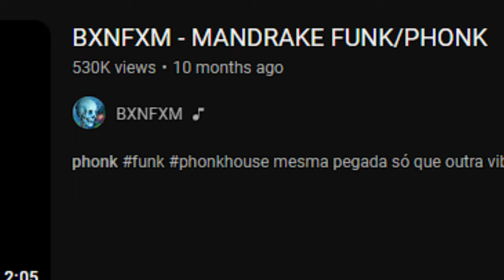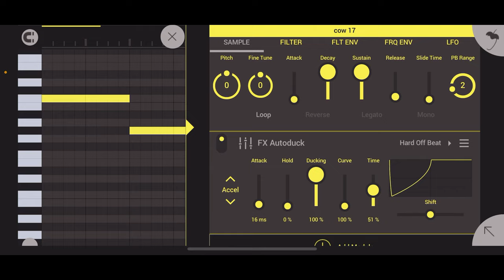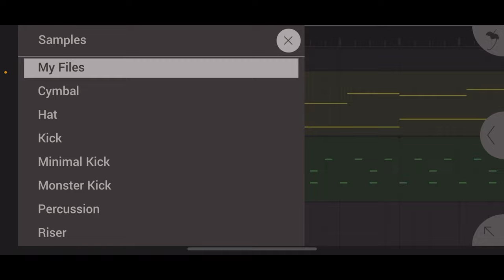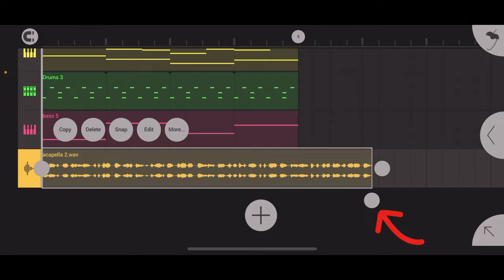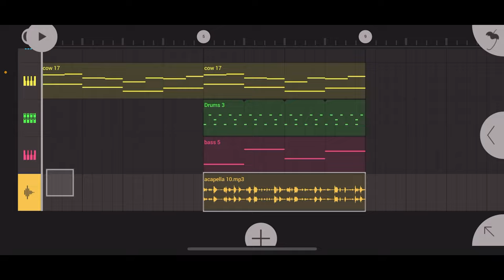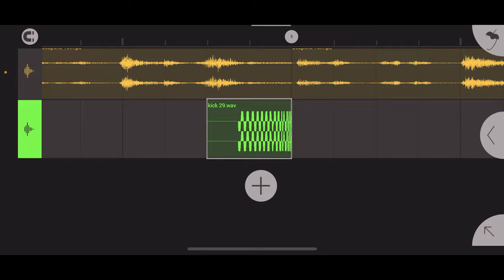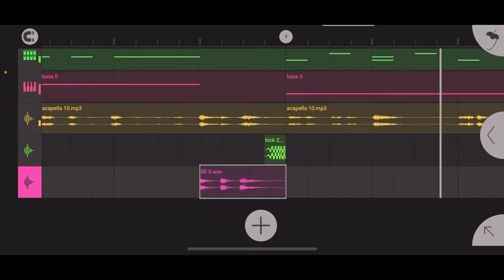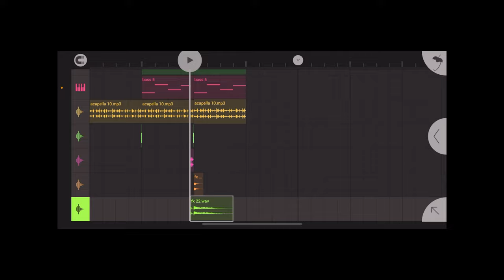PHONK NO CELULAR TUTORIAL (ATUALIZADO 2023)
SALVE FAMILIA HOJE EU ​​TROUXE UM TUTORIAL DE COMO FAZER PHONK HOUSE O MAIS ESTOURADO NA ATUALIDADE EU ESPERO QUE GOSTEM CASO QUEIRAM QUE EU FAÇA OUTRO TIPO DE PHONK COMO O MEMPHIS OU O OG PHONK NO MOBILE É SO COMENTAR FAMILIA TMJ E BOM FERIADO PRA VCS